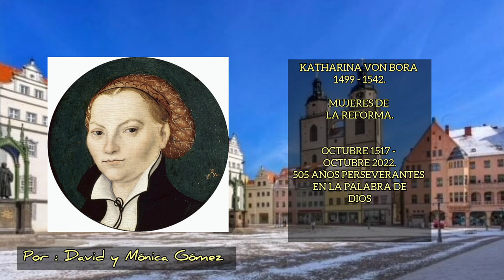𝐊𝐀𝐓𝐇𝐀𝐑𝐈𝐍𝐀 𝐕𝐎𝐍 𝐁𝐎𝐑𝐀. 𝐋𝐄𝐆𝐀𝐃𝐎 𝐃𝐄 𝐅𝐈𝐃𝐄𝐋𝐈𝐃𝐀𝐃 𝐀 𝐋𝐀 𝐏𝐀𝐋𝐀𝐁𝐑𝐀 𝐃𝐄 𝐃𝐈𝐎𝐒: DAVID Y MÓNICA GÓMEZ